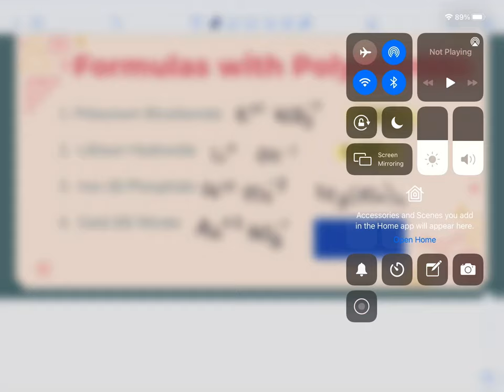Shape Manipulatives in Notability